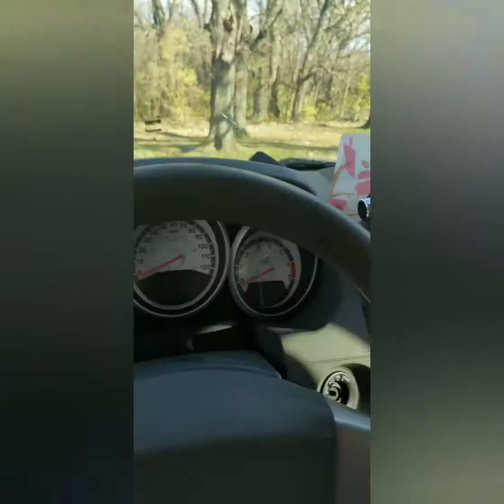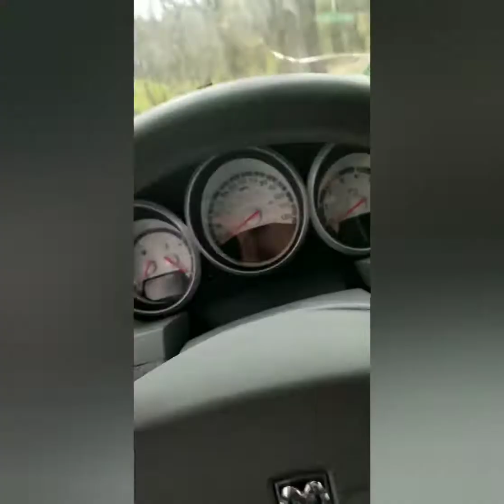Day at the park! woodpecker! Squirrel! And Panda doing her Jane Fonda stretches! Lol😊😁👍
State Park  near Kewannee Illinois